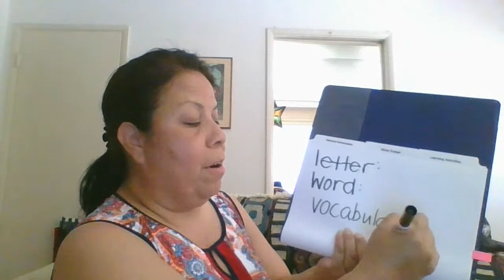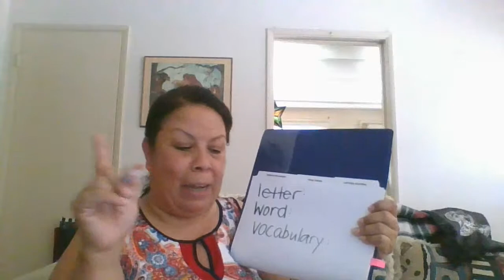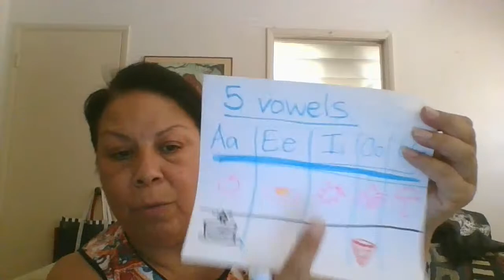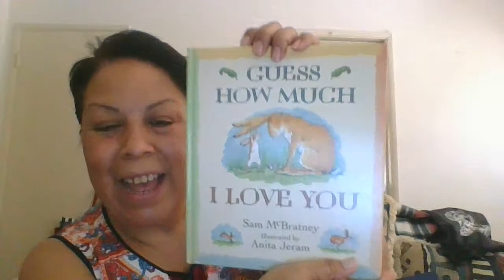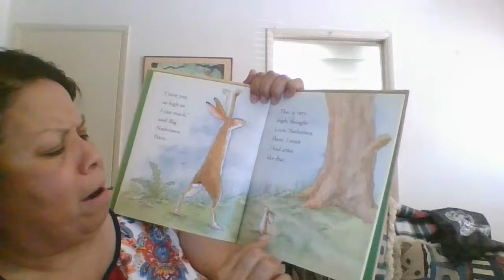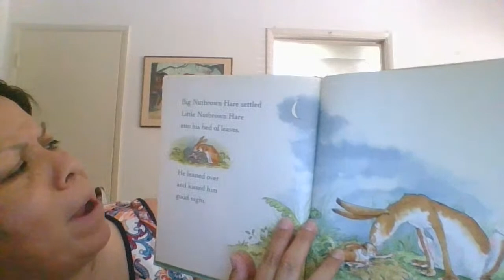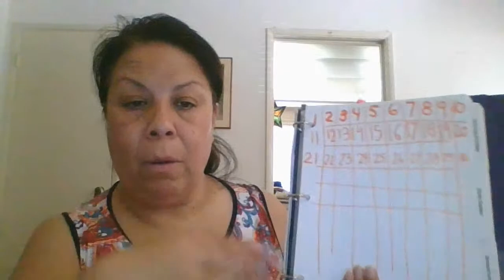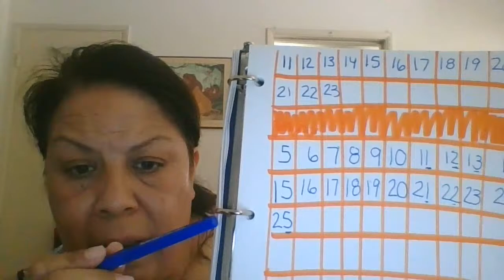Walnut School Room 1 KIndergarten May 7, 2020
Today we talked about LONG I sound.  Continued with our vocabulary words and writing numbers.  Examples were given in each area.

Happy Mothers Day to everyone! Below are links to books read.
Guess How Much I Love You